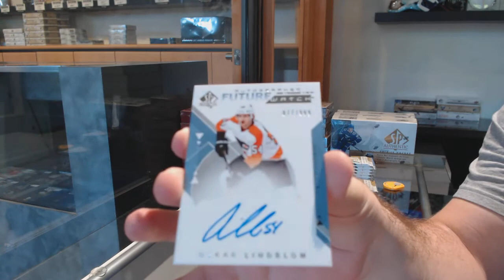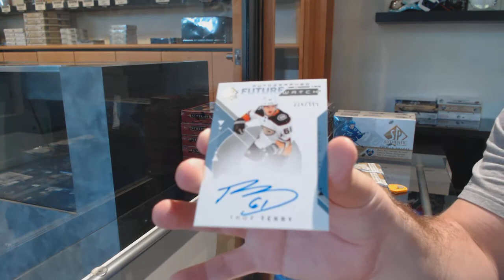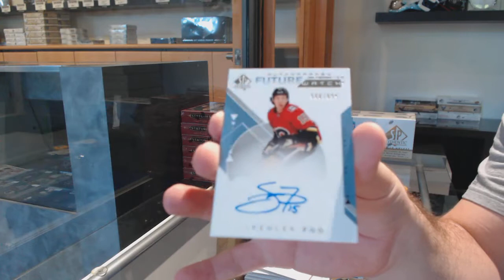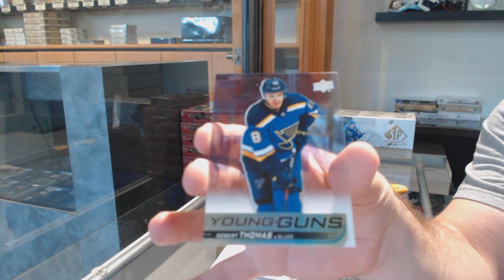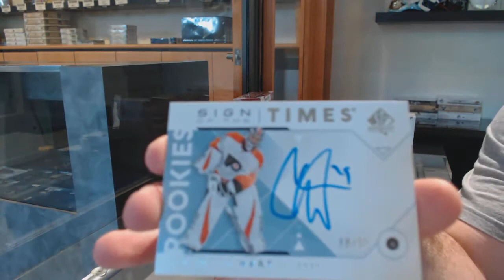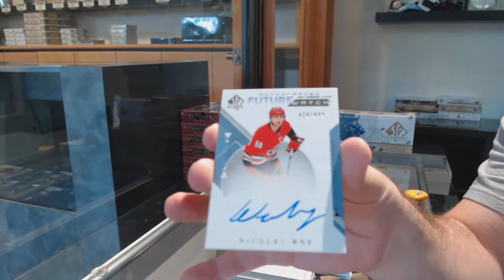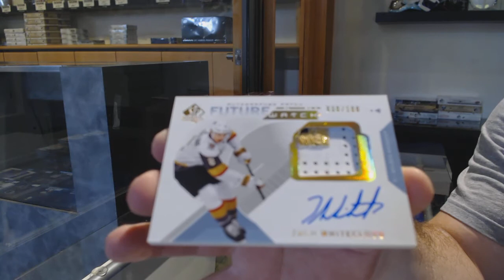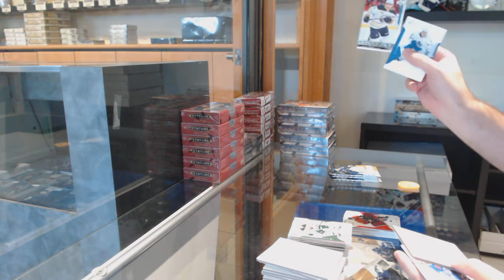18-19 Upper Deck SP Authentic Hockey 4 Box Break - C&C GB #12,091